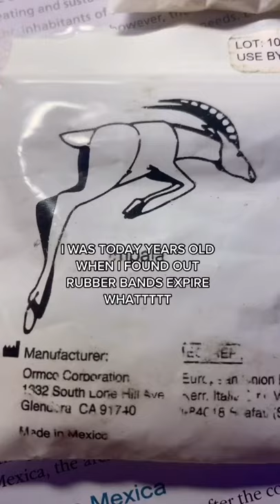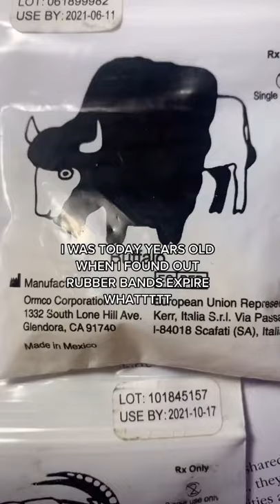Rubber Bands Expire tiktok thriftmn